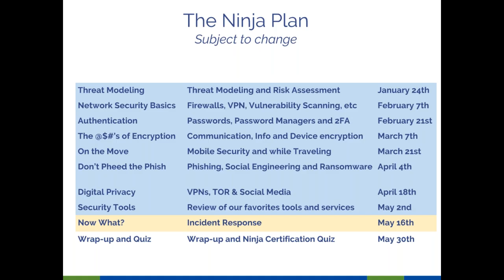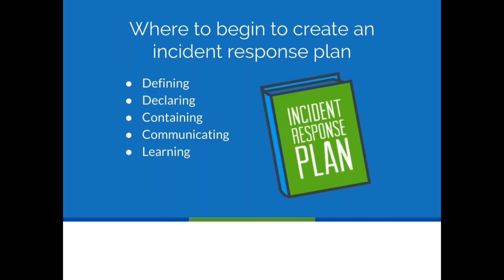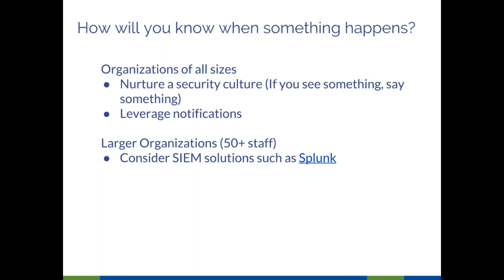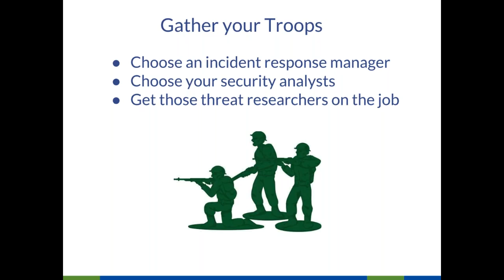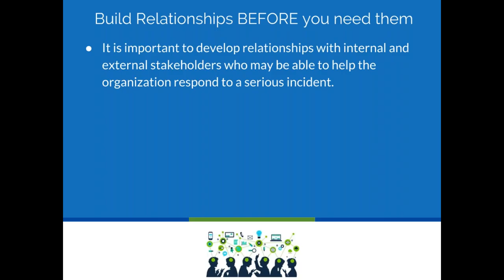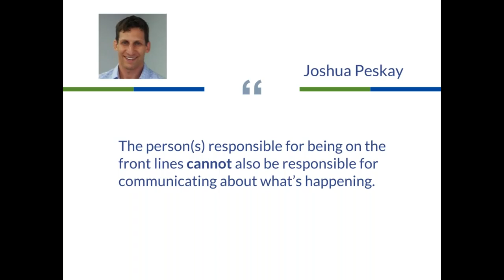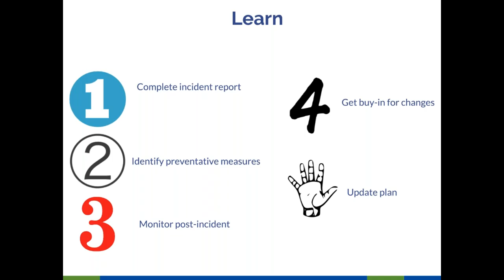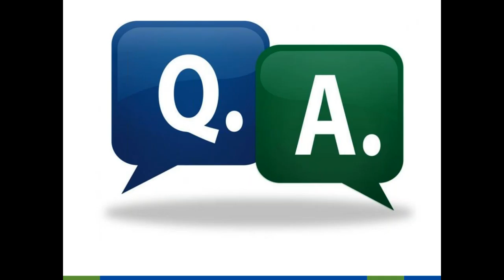Become a Cybersecurity Ninja Series: Now What?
The 9th and penultimate installment in Roundtable Technology's Become a Cybersecurity Ninja Series, for downloadable slides for this video and a quiz to test your skills, visit them